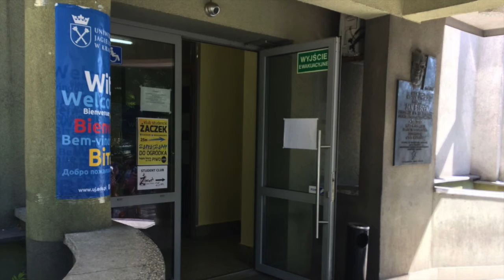World Youth Day 2016 | A Special Report